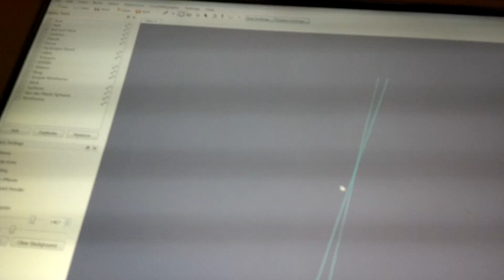Z Space Demo Number 2 201304-23 11.02.46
Z Space Demo Number 2